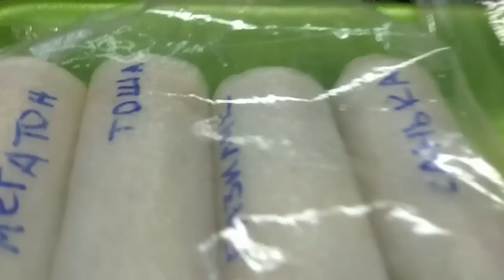🌶 ПЕРЕЦ СЛАДКИЙ 🌶 ! ВСХОДЫ 🌶 ! ВЫВОДЫ...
Приветствую заглянувших в гости на мой канал!
Всходы перца сладкого.. Результат... Мои выводы...